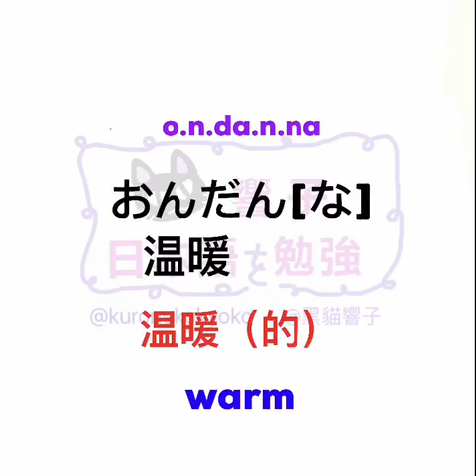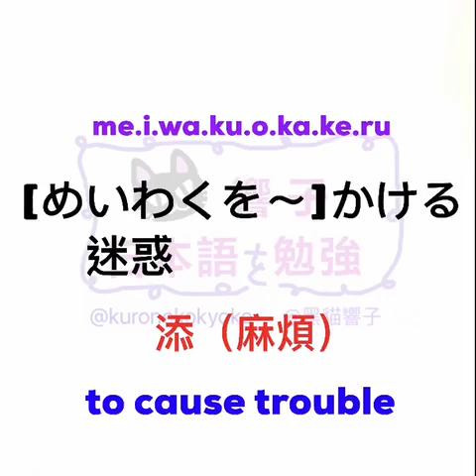JLPT N2 日本語能力試驗 | 大家的日本語 單語 | 日文自學 | Words 278［黑貓響子］